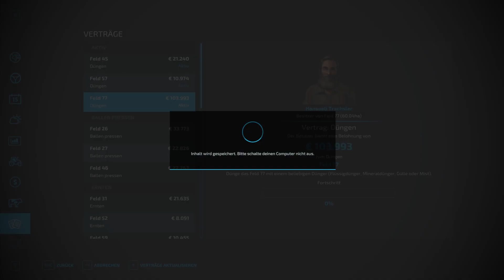Papenburg Ls22 Folge2 Ein riesiger Auftrag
Moin liebe LS Gamer und rinnen
Ich habe meine eigene Facebook Gruppe gegründet. Unter den Namen
Nils Nelsen LS und Gaming Fan
In dieser Gruppe könnt ihr euch austauschen Hilfe suchen und erfährt die neuesten Infos über meinen Kanal und Videos.
Ich wünsche euch noch einen wunderschönen Tag und bis zur nächsten Aufnahme.

Die Folgen kommen zu diesen Uhrzeiten:
Montag/Mittwoch/Freitag/Sonntag                Dienstag/Donnerstag/Samstag
9Uhr Erlengrad                                                     9Uhr Niemandsland
12Uhr Haut-Beyleron                                         12Uhr Elmcreek
16Uhr  Papenburg                                            16Uhr Niemandsland